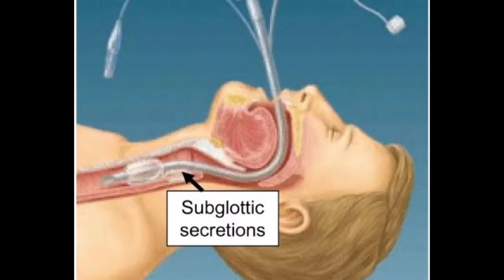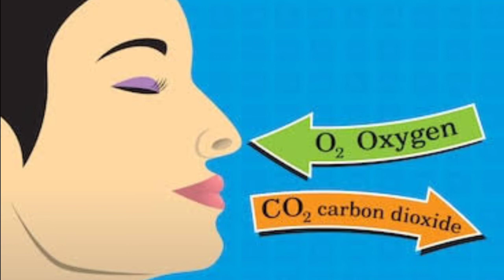Ventilator,Whatisventilator,Covid19,Howdoesventilatorwork,Islamicquiz@Knowledgemystery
Aaj mein is video me Ventilator ke baare me jaanege.
ki ventilator hota kya, ye kam kaise krta h.
Little effort to explain and understand knowledge 😇